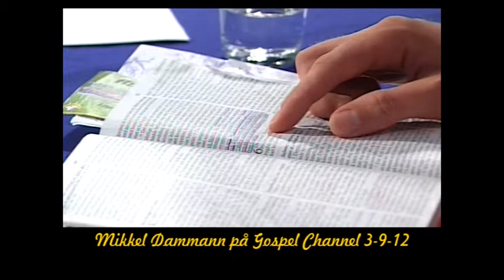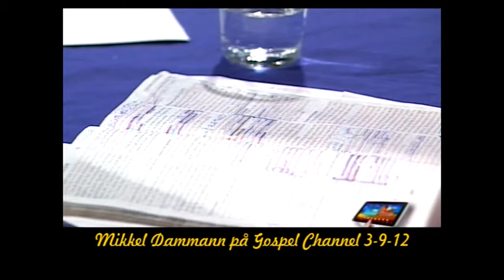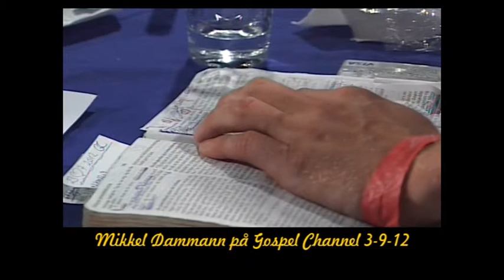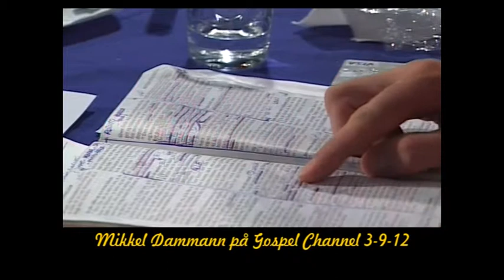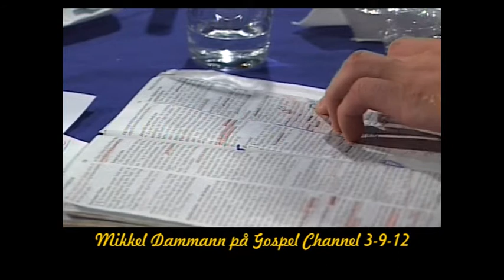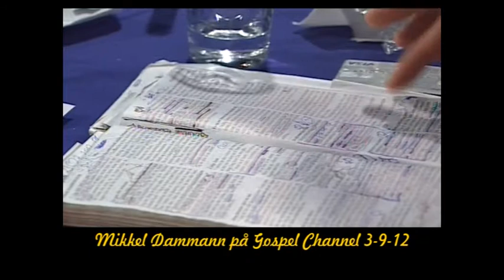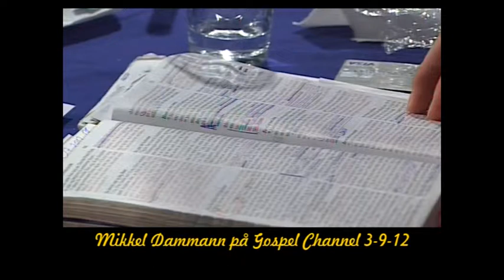Mikkel på Gospel Channel 3-9-12